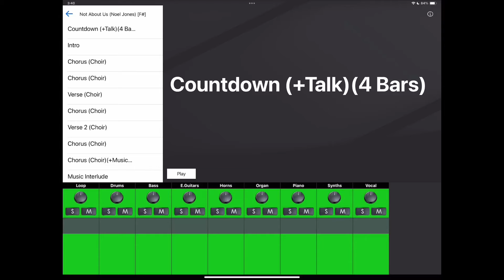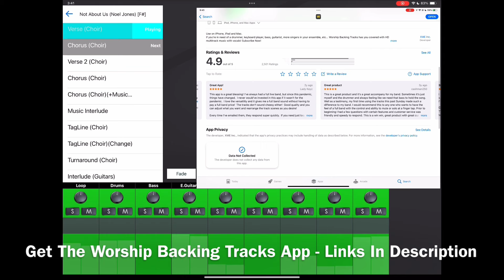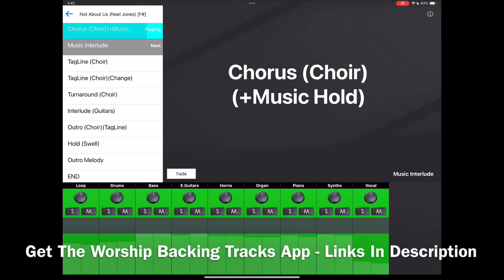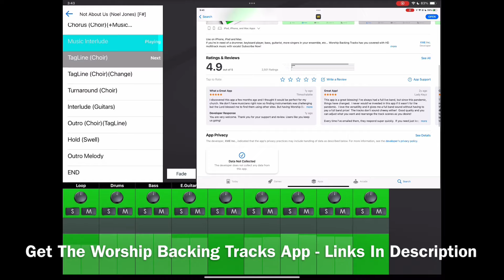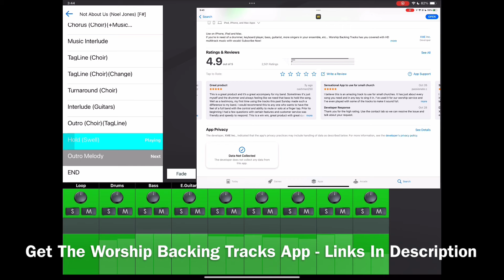Not About Us (Noel Jones) Worship Backing Tracks App Preview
Also, check out our XME TRIGGERS app that fills in musical gaps during prayer, preaching and other moments where soft or intense music is needed.